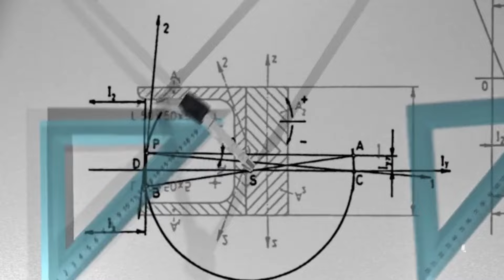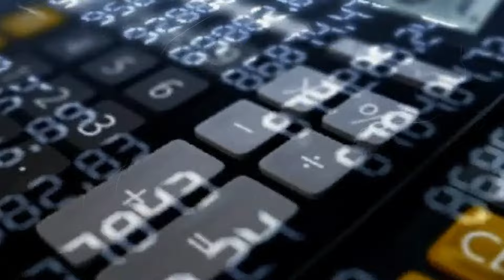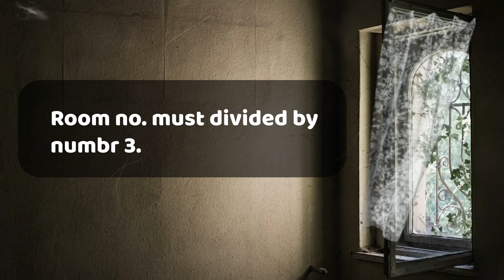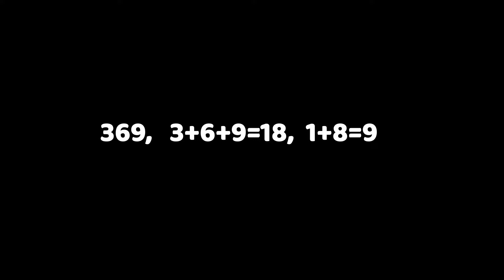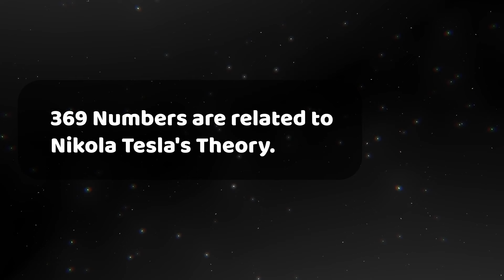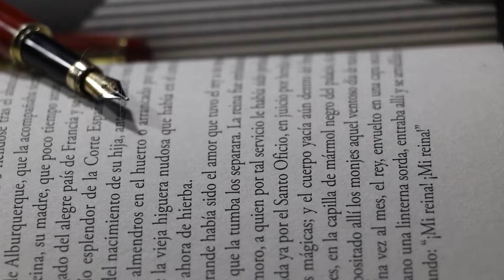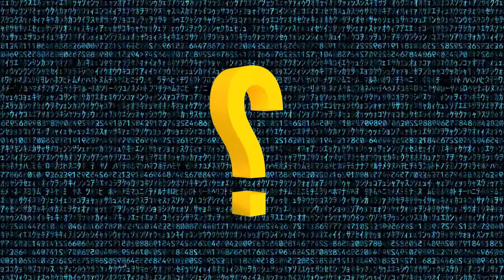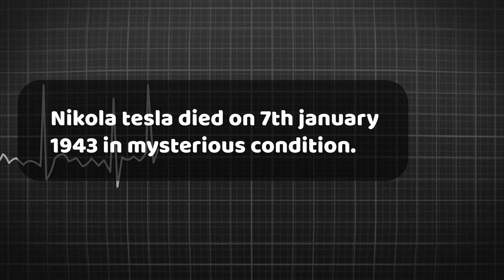The Secret behind number 369 tesla code | Secret blueprint | Manifestation in Hindi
Hello Friends,

Today We're sharing a very important topic in this video. If you believe in manifestation, this video is for you. Nikola tesla discovered 369 numbers as magical code of universe. He believes in Law of attraction. 369 technique is proved method to manifest anything in your life. People have different thoughts about tesla's 369 number obsession. Some said that was obsessive disorder some says that was magic number. But tesla was not ordinary person, if he said something, that must have some meaning.

Modern tech people highly inspire from Nikola tesla. Modern inventions are gifts of tesla. But He didn't get what he deserved in his life. Hope You'll enjoy this video and learn something from it. Thanks.